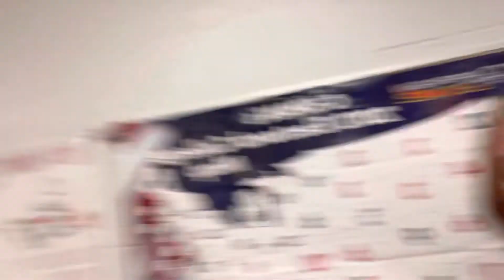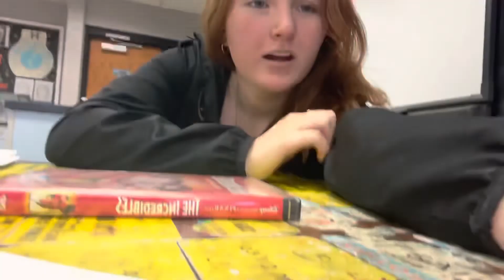Officially seniors |madi griffin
Join me on my last three days of Junior year with a broken ankle

The next school vlog will be senior year!

love ya :)

- madi from her ipad